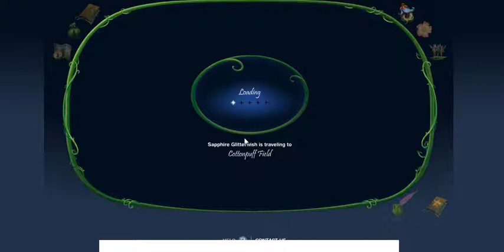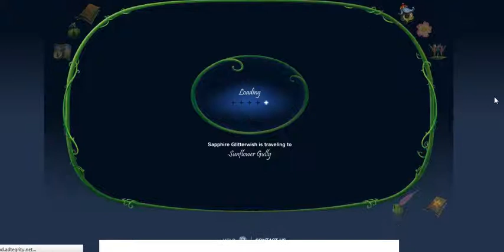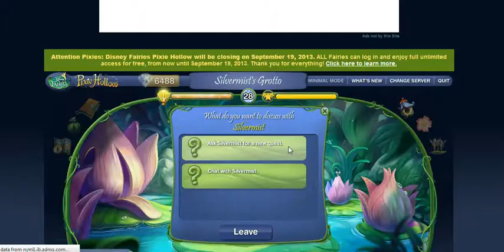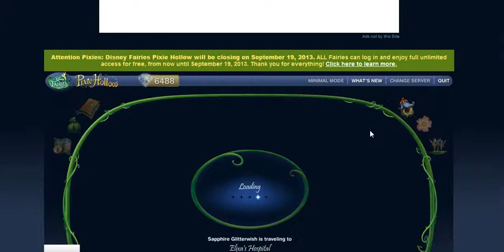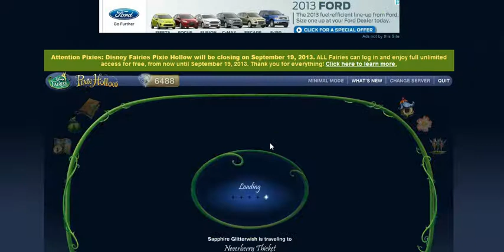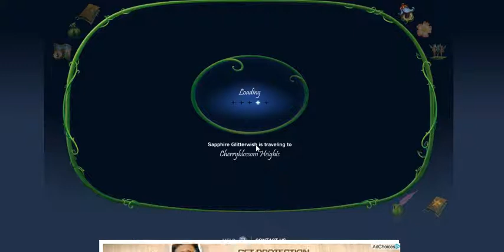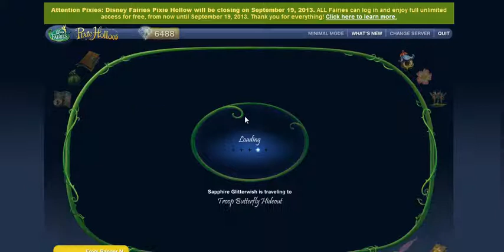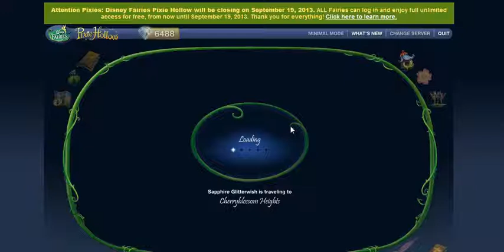Sapphire Glitterwish's Daily Life Part 34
hi everyone! its sappy :D part 34 of daily life is here!! i hope you like it! lots of love!! Faith Trust and Pixie Dust Forever!!